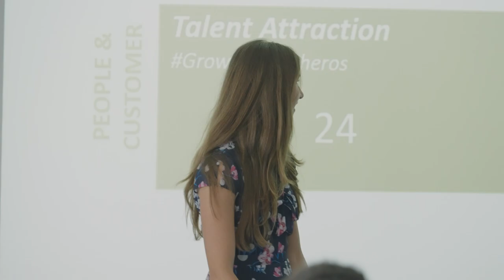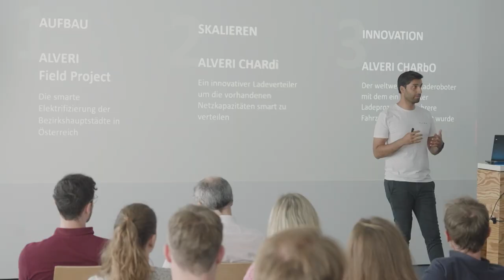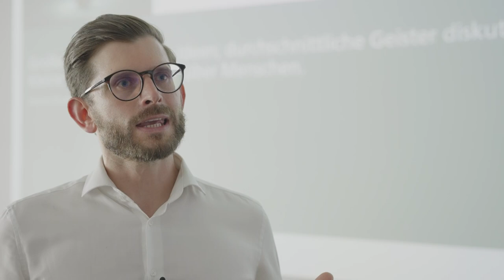Innovative Start-ups stellen sich vor⚡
Von innovativen Ladelösungen, über Stromverbrauch senken bis hin zur Steigerung der Energieeffizienz - im Start-up-Forum des GreenTech Unternehmen Salzburg AG stellen sich einige innovative Unternehmen vor. One2Zero, Reisenbauer und Alveri sind drei der vorgestellten Start-ups. Im Mittelpunkt steht hier das Kennenlernen der Gründer:innen und der Austausch zwischen den Start-ups.

00:00 Einleitung
00:34 One2Zero
01:16 Reisenbauer
01:41 Alveri
02:06 Portfolioforum
02:51 Abschluss